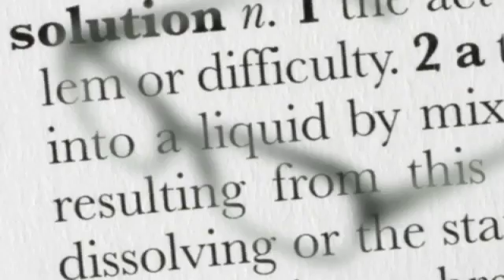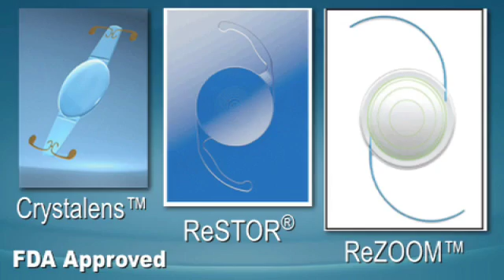Monovision & Intraocular Lenses - Hoopes Vision in Salt Lake City, Utah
Located in Sandy, Hoopes Vision is one of the premier vision correction centers in Utah. We specialize in providing a full range of procedures including LASIK eye surgery, IntraLASIK, cataract surgery, and corneal transplants at our Salt Lake City, Utah-area practice. In this video, Dr. Phillip C. Hoopes, Jr. discusses about other vision correction procedures other than LASIK, including monovision and intraocular lenses.

You may contact our LASIK surgeons at:

Hoopes Vision
Vision Correction Center
10011 S. Centennial Pkwy Suite 400
Sandy, Utah 84070